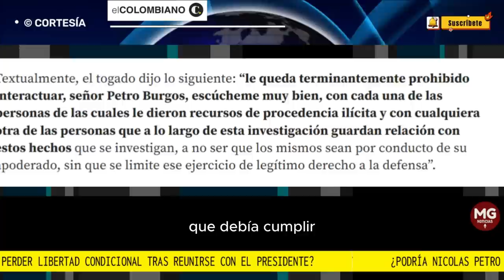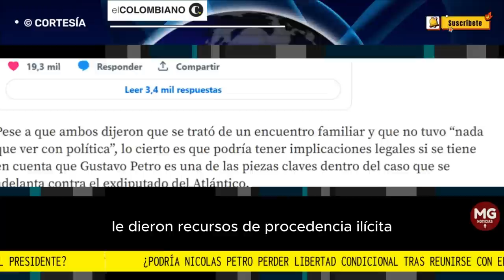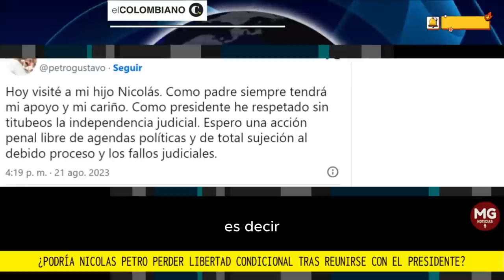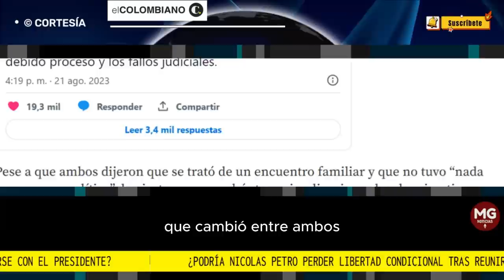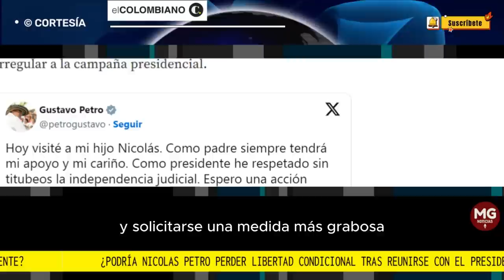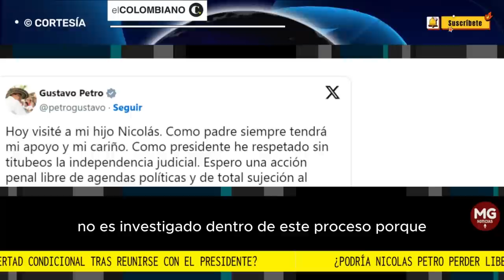⛔ ¿SE VIENEN PROBLEMAS JUDICIALES PARA NICOLAS PETRO POR VISITA DE SU PADRE?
de ahí que hay que destacar que en Colombia se empieza a consolidar la movilización social de una manera destacada, como la que se va a realizar el próximo 28 de agosto por el aumento en el valor de la gasolina.